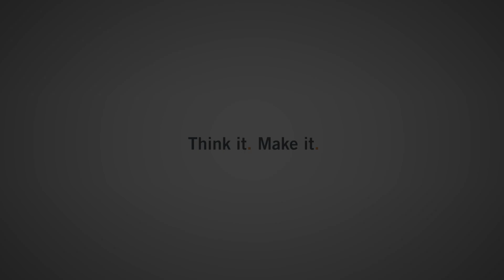Bierträger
Einen Bierträger aus Holz könnt Ihr ganz schnell und einfach mit Eurer CNC-Maschine fertigen, das Holz dazu bekommt Ihr in jedem Baumarkt um die Ecke. Michael zeigt Euch, wie Ihr die Bauteile fräst und zusammenbaut.